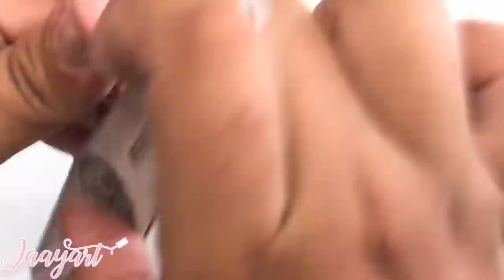LA CLIENTA ME PAGO $80 PESOS MXN POR LAS UÑAS / STORY TIME